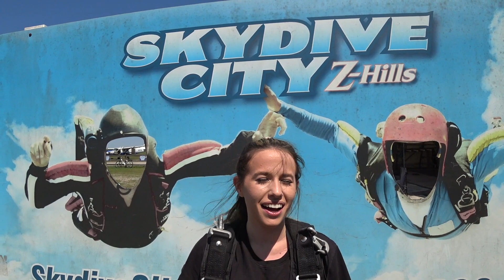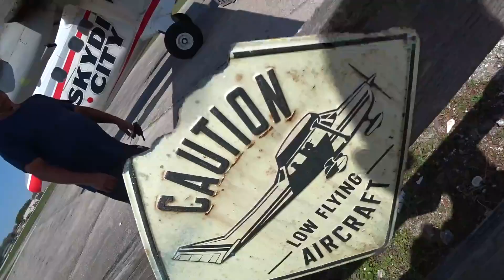Clara Smith 3 20 2022